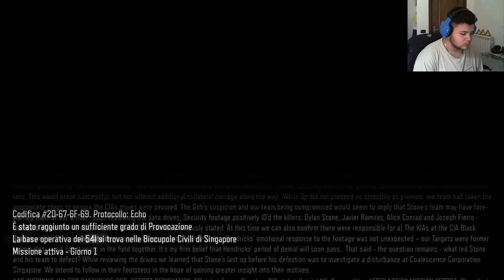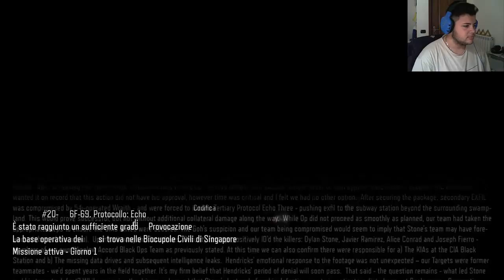Call Of Duty Black Ops 3: Walkthrough ITA #4 1/2 "Provocazione"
Salve A Tutti Ragazzi e Bentornati Sul Nostro Canale Enjoy!